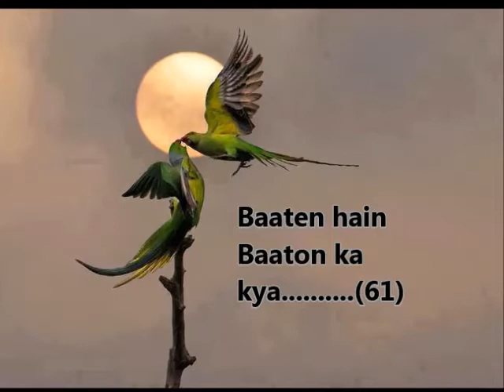baaten hain baaton ka kya 61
"तुम आत्मा हो, उसी देह मे स्थापित, जिस के हाव-भाव, भंगिमाएँ, वाणी और आँखों से छन कर आती आस मेरी अतृप्तता का चुंबक है...मैं देह से देह का अनुबंध मात्र नहीं होना चाहता, ना ही आत्मा के पार का कोई बटोही.".
Script: Suresh Chandra, Voice: Preeta Vyas, Settings: Production team